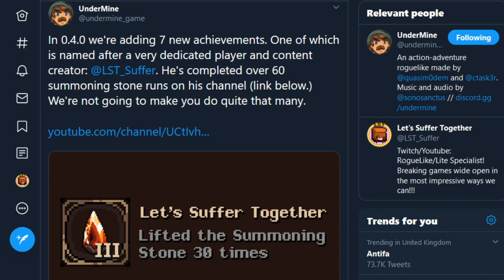UnderMine: Our Own Achievment!!! Red Dude Is No Red Dude!!! Feat. Sylph | All Curse | (0.3.3) PC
Birthday Stream 15th December 5pm GMT

UnderMine 12 hour Update Stream 17th/18th Live on Release

An action-adventure roguelike made by @quasim0dem and @ctask3r. Music and audio by @sonosanctus

UnderMine is a game in the action-adventure roguelike genre with a bit of RPG tossed in. Adventure deep into the UnderMine and discover powerful relics, deadly enemies, hidden secrets, and a few friends to help along the way. Fans of Enter the Gungeon or Binding of Isaac will find a lot to love!

Let's Play UnderMine / Under Mine Early Access 720p 60fps HD PC Gameplay!

UnderMine is an action-adventure roguelike with a bit of RPG tossed in. Blending combat and dungeon crawling from traditional roguelikes like “The Binding of Isaac” and "Enter the Gungeon" with the progression of roguelites like “Rogue Legacy,” UnderMine delivers a fresh new entry to the genre. Mine gold on each run and increase the peasant’s power by finding powerful relics. Rescue NPCs and return them to the hub where they will open up shop and offer powerful upgrades for future runs. Delve deeper, exploring each new area, discover its many secrets and ultimately defeat its powerful boss.

Discover relics, potions, prayers, blessings, and even curses to forge that perfect run. Watch as items pop off and combo with one another to make a god peasant of destruction.

Discover friendly (and some unfriendly) characters in need of rescue. After returning them safe to the mine's hub they will offer powerful upgrades that can be used from run to run.

Explore every nook and cranny to discover hundreds of secrets. New relics, potions, characters, and story bits lay behind the statues, rocks, and walls of each floor.

Each area of the UnderMine contains one (or more!) deadly boss that will test planning, patience, strategy, and skill. Prepare well, because a test awaits!

It helps me out a lot and any action is appreciated